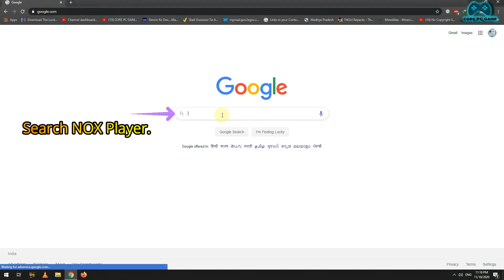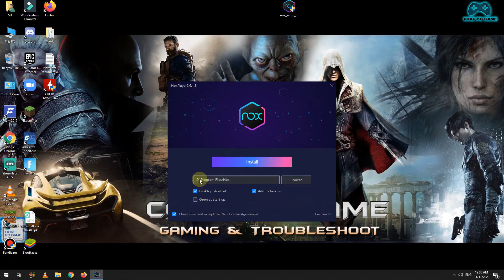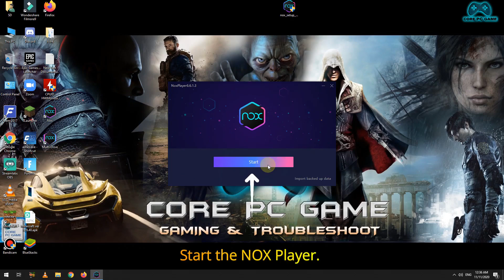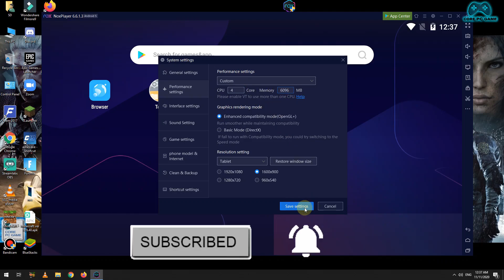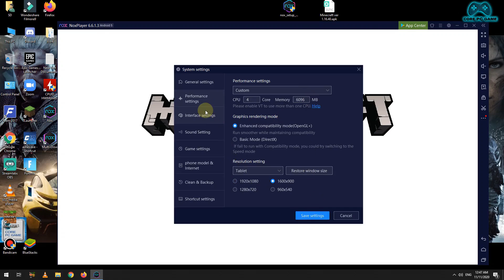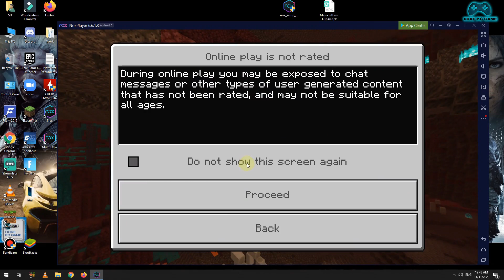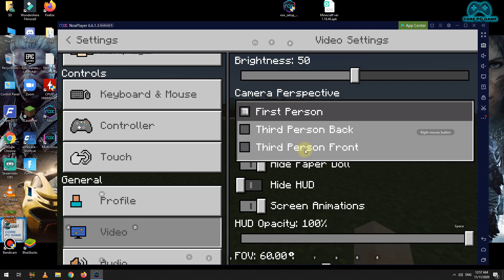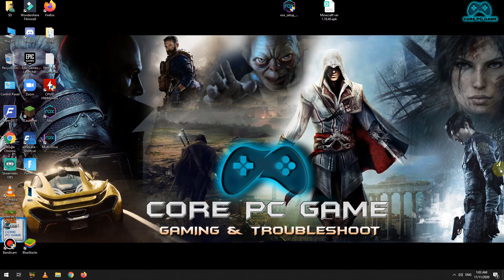How to setup key mapping for Minecraft PE on PC | how to setup keyboard mouse for MCPE | NOX Player.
MSI B150 Mortar motherboard
Gskill DDR4 16GB 2333 MHz RAM
WD 1TB HDD
Intel HD 530 internal graphics
Corsair VS650 SMPS

ALL SONGS NCS Released:-

Track: Cartoon - Howling (ft. Asena) (Andromedik Remix) [NCS Release] 03:01
Track: Chime & Adam Tell - Whole (Rob Gasser Remix) [NCS Release]  06:41
Track: Warriyo - Mortals (feat. Laura Brehm) [NCS Release] 09:48
Track: Janji - Heroes Tonight (feat. Johnning) [NCS Release] 13:33
Track: Spektrem - Shine (Gabriel Drew & Bloom Remix) [NCS Release] 17:01

➤ This Applies To Developer: If you are the owner or the developer of any game or software and want me to remove any video please e-mail me ASAP, I will respond within 24 hours or less. There is never a need to strike a video down when you can get it removed on the same day and keep the channel and yourself happy.